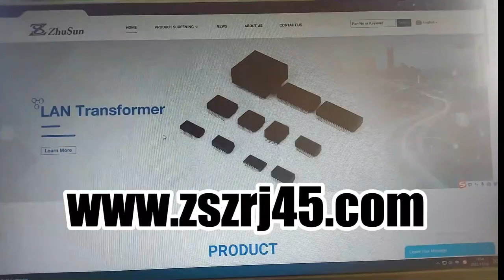2245390001 2245390003 Compatible ZhuSun Jack Ask for Datasheet